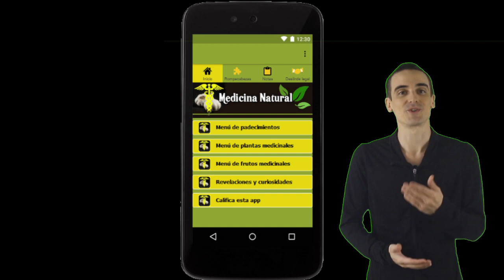Los 5 mejores remedios contra la diarrea, como detener la diarrea en forma natural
1. Plátano: Su alto contenido de potasio ayuda a reponer los electrolitos perdidos durante la diarrea y su pectina ayuda a solidificar las heces.

2. Manzana: La pectina presente en las manzanas contribuye a aliviar la diarrea y mejorar la digestión. Se recomienda consumirla sin piel y en compota.

3. Té de manzanilla: Posee propiedades antiinflamatorias y calma los espasmos intestinales. Tomar una taza de té de manzanilla caliente puede aliviar los síntomas de la diarrea.

4. Jengibre: Las propiedades antibacterianas y antiinflamatorias del jengibre pueden reducir la inflamación en el tracto digestivo y aliviar la diarrea. Se puede consumir en forma de té o agregarlo a los alimentos.

5. Agua de arroz: El agua de arroz hervido contiene almidón que ayuda a solidificar las heces. Beber pequeñas cantidades de agua de arroz puede ser beneficioso para combatir la diarrea.

Puedes encontrar muchos remedios naturales en nuestra aplicación móvil para Teléfonos inteligentes Androides. Tambien te recomiendo visitar nuestro blog La Medicina Natural y tu salud.

Por favor abre los enlaces en la descripción de este video.
De tu Amigo
Victor Martinez B.